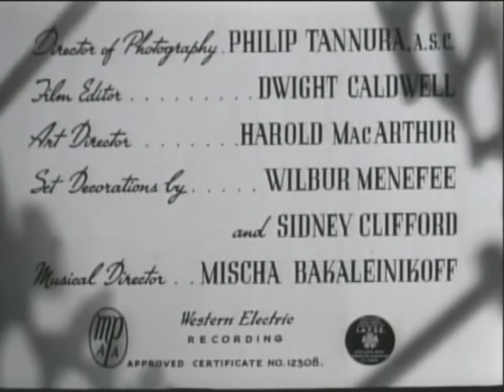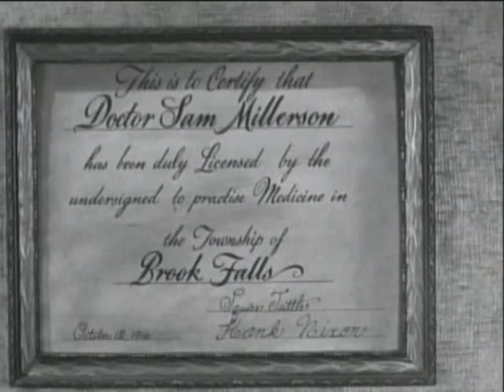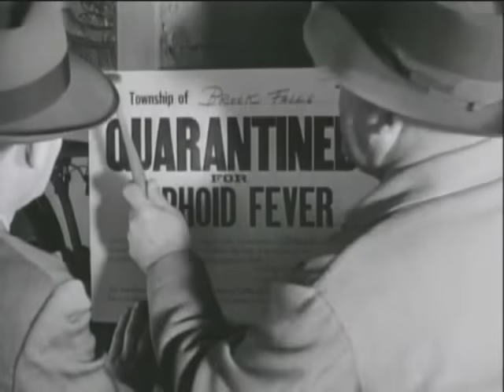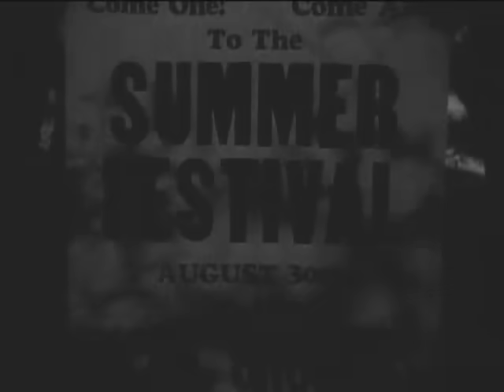The Millerson Case 1947 / George Archainbaud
Movie Description

Title: The Millerson Case
Year: 1947
Type: Public Domain
Quality: Other
Resolution: 640 x 480
Director: George Archainbaud
Stars: Warner Baxter, Nancy Saunders, Clem Bevans